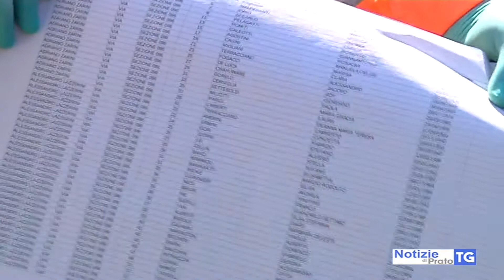2020-05-28 PRATO - PROTEZIONE CIVILE IN PRIMA LINEA EMERGENZA COVID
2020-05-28 PRATO - PROTEZIONE CIVILE IN PRIMA LINEA EMERGENZA COVID